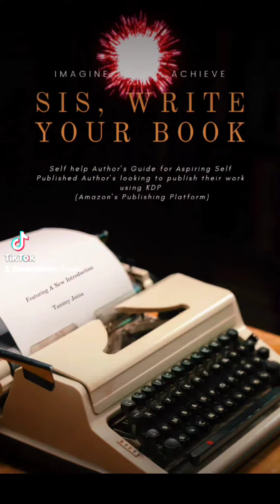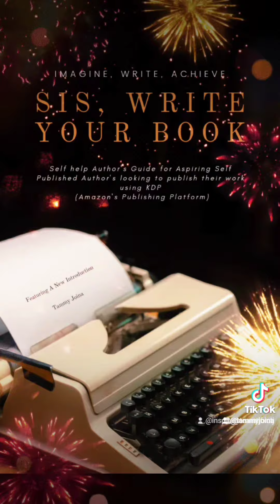'Sis Write Your Book' Digital Download NOW AVAILABLE!!! Visit